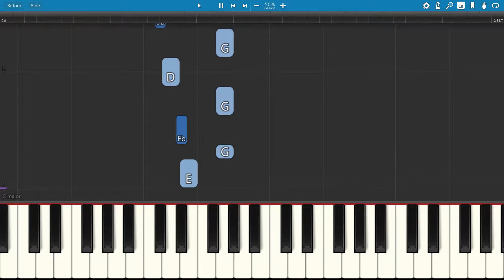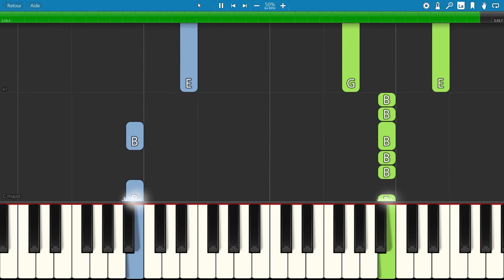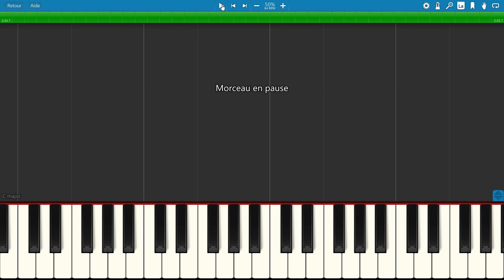SLOW piano tutorial "QUIEN SERA / SWAY" with free sheet music (pdf)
¿Quien will be? is a mambo composed in 1953 by the Mexican Pablo Beltrán Ruiz. It was adapted into English under the title "Sway" by Norman Gimbel.